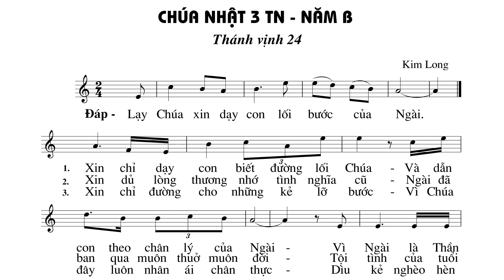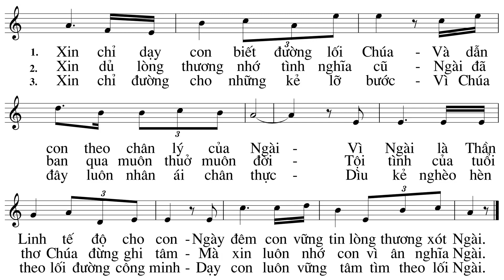Đáp ca Chúa nhật III Thường niên B